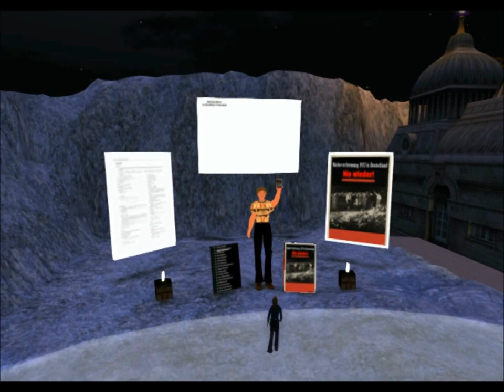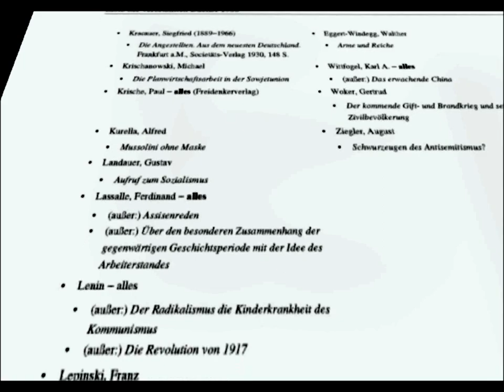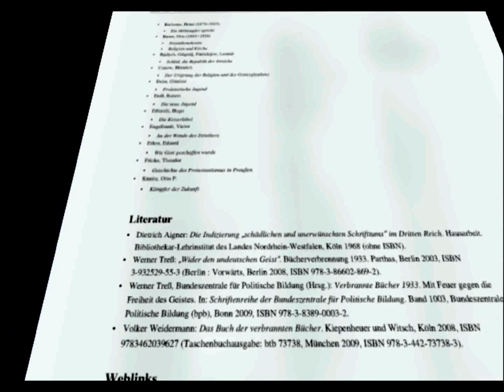Bücherverbrennung in Nazi-Deutschland 1933 - Einladung Gedenkminute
Am 10 Mai 1933 um 20:30 Uhr begann in Deutschland in über 20 Städten die Bücherverbrennung. Der Vernichtung der Bücher folgte alsbald die Vernichtung von  Menschen. Die Vernichtung von Millionen Menschen. Menschen vieler Nationen und Glaubensrichtungen, Männer, Frauen und Kinder. Nie wieder!